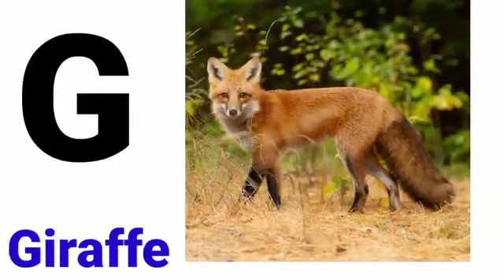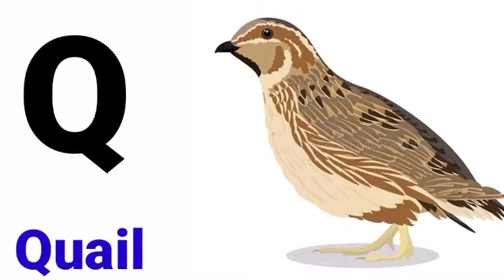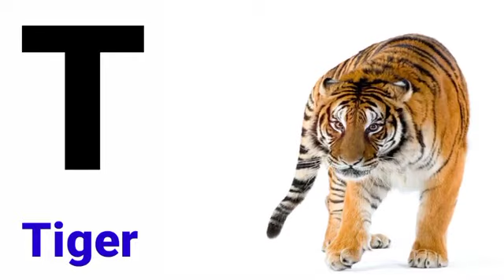alphabet animals, zoo abc,ABC zoo, animal alphabet, ABC animals, learn alphabet animals name, Ato z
ABC with animals
animals name
Wild animal name
Animals name a to z
Zoo song a to z
ABC_ Animals